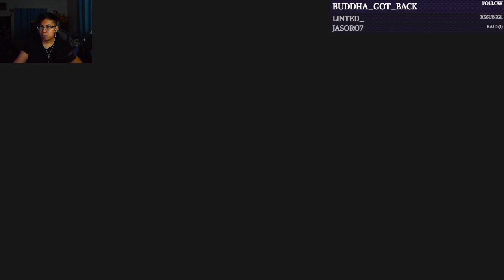Let's Play Resident Evil Village (Part 3)(Normal)